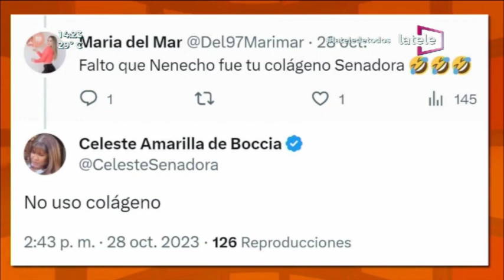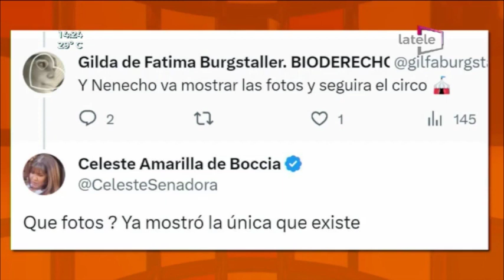"No uso colágeno" afirma Celeste Amarilla Todos los detalles en TeleShow el programa más picante 🔥